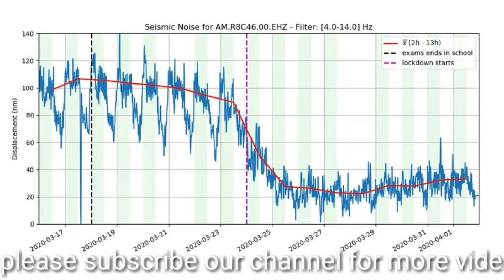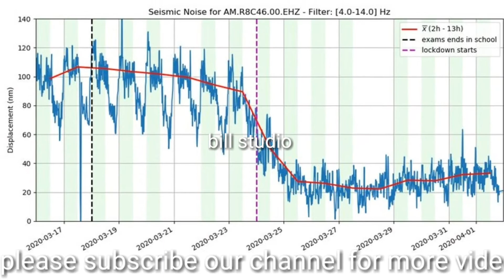new researches and discoveries about earth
earth is totally changed and gaining its original position after lock down
decrease in noise pollution
bill studio